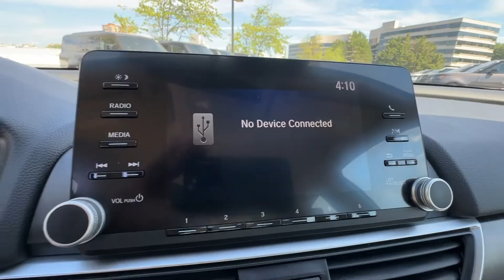2019 Honda Accord LX Vienna, Washington, Fairfax, Chantilly, Tysons VA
Pre-Owned 2019 Honda Accord LX available at Ourisman Honda of Tysons Corner located in 1580 Springhill Rd, Vienna, VA, 22182.
Stock#: P152899 - VIN#: 1HGCV1F18KA152899